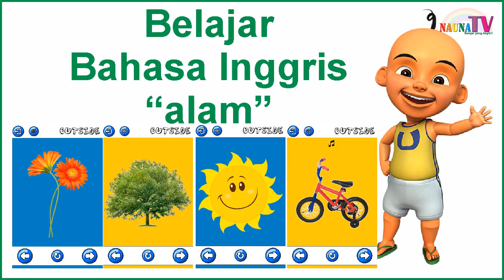belajar bahasa inggris tentang alam untuk anak SD pasti bisa hafal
Belajar membaca
belajar berhitung